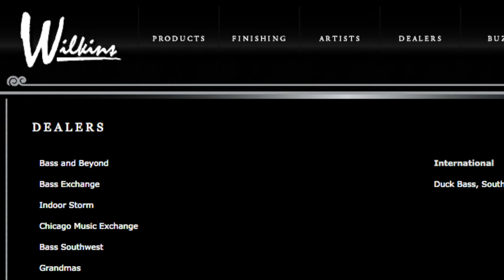2017 Namm Show Wilkins WRTJ 4st [DuckBass Review] 덕베이스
[DuckBass Review] 덕베이스 베이스 리뷰입니다. 2017 남쇼 출품작이었던 윌킨스 패시즈 재즈 베이스를 소개합니다. 캘리포니아에서 100% 제작되고 있는 커스텀 재즈 베이스기타입니다. 다크 로스티드 플레임 메이플 지판, 로스티드 플레임 메이플 넥으로 국내에서는 덕베이스에서만 유일하게 수입하고 있습니다. 제작자 팻과 덕베이스는 릴레이션 쉽을 유지하면서 최상의 악기를 만드는데 집중하고 있습니다. 슬랩 사운드, 리어 픽업 사운드, 프로트 픽업 사운드, 양쪽 픽업 사운드입니다.